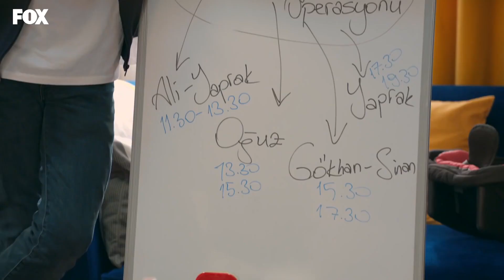Çete Bebek Bakmayı Ciddiye Alıyor - 4N1K Yeni Başlangıçlar 5. Bölüm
4N1K Yeni Başlangıçlar 5. Bölüm - Ali bebek bakma planı yapıyor.

Ailelerinden uzakta üniversitede yeni hayatlarına adım atan çete yine bir aradadır. Her biri farklı üniversitelerin farklı bölümlerini kazansa da, lisede hayalini kurdukları gibi aynı eve çıkarlar.
4N1K Yeni Başlangıçlar FOXplay’de!

Oyuncular:
Yaprak: Gözde Mutluer
Ali: Atakan Hoşgören
Sinan: Cihan Şimşek
Gökhan: Sina Özer
Oğuz: Cemrehan Karakaş
Barış: Burak Yörük